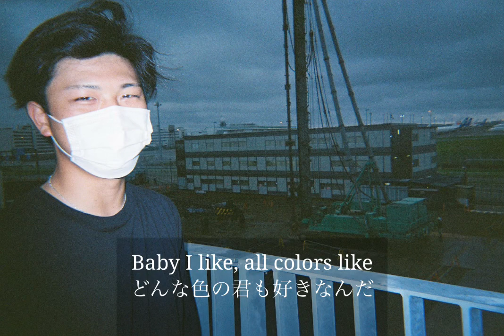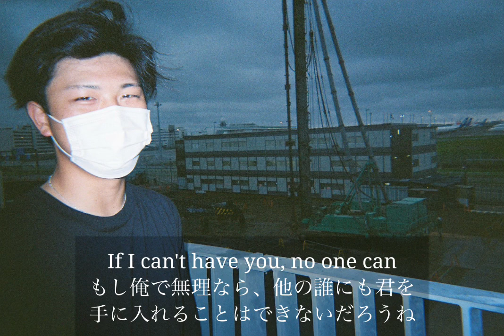【和訳】CAN’T GET OVER YOU - Joji feat. Clams Casino (Lyric Video)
JojiのCAN’T GET OVER YOUです。とても好きな女性と出会っているが付き合うことはできない、そんな男性の恋の苦しみを歌った歌です。本当に好きになってしまったが故に苦しんでしまう男性の様子が伺えます。またこの歌はJojiの他の曲SLOW DANCING IN THE DARKの内容の続きとなっています。
　00:14辺りで“And before I die I pray that”という歌詞が出てきます。これはキューピットに射られて死んでしまう、”SLOW DANCING IN THE DARK”のPVの内容から来ており、恋に落ちてしまったせいで死ぬほど苦しい思いをすることを暗示しています。
　次に00:28辺りでは“If I can't have you, no one can”という歌詞が出てきます。この部分ではトラックが一瞬他の音に切り替わります。これはJojiの別の曲Pillsのトラックからのセルフサンプリングです。そして聞こえにくいのですがこのサンプリング部分には鎖を引きずる音が入っています。この鎖の音は恋に落ちたJojiが苦しみから抜け出せず縛られていることを描いています。
　また00:50辺りで“Tell me more, I got a box cutter with your name on it”という歌詞が出てきます。ここで出てくるbox cutterは普通のカッターとは違う形をした段ボールを切るのに特化したカッターです。ボックスカッターは大量の段ボールを開封する引っ越しの時によく使われます。そして歌詞を見るとそのカッターには好きな相手の名前が入っています。つまりこのラインは好きな女性と一緒にくらしたい主人公の気持ちを表しているのだと思います。
　hayato 34さん、リクエストありがとうございました。またアップが遅れてしまって申し訳ありません。

【Picture】
[Camera] YASHICA mf-1
[Film] lomography COLOR NEGATIVE 35MM FILM 400

【Reference】
genius